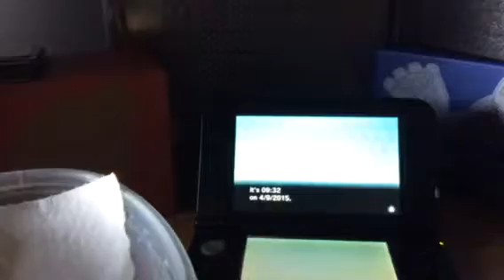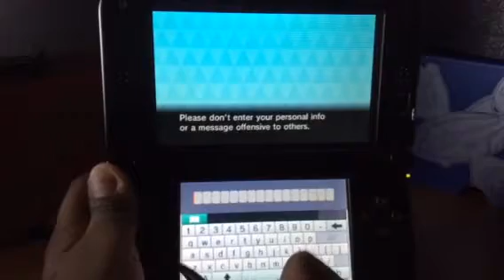Pokemon Rumble World Episode 1: The Kings Challenge!!!!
Sorry for the ending I finished the mission though